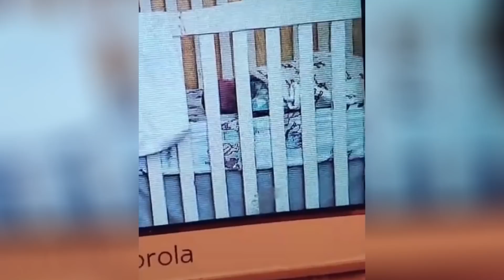7 Momentos Aterradores que pudieron captar los Monitores de Bebés